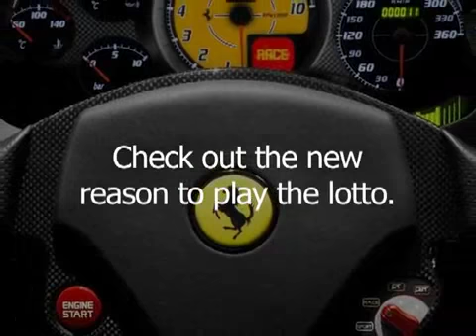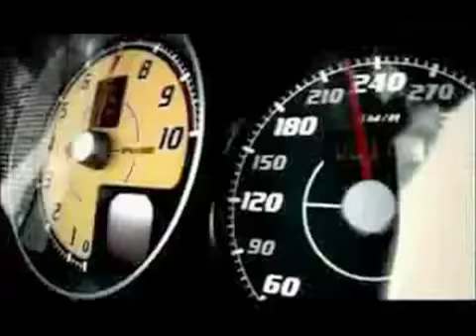Episode 142 Scuderia